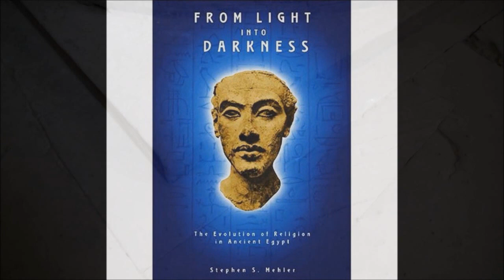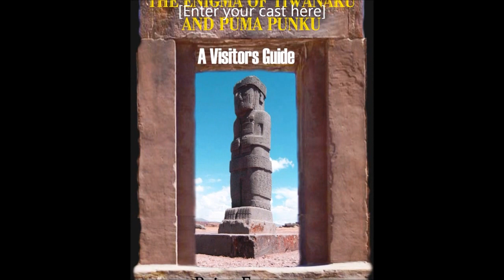The Divine Feminine: Temple Of Hathor Egypt